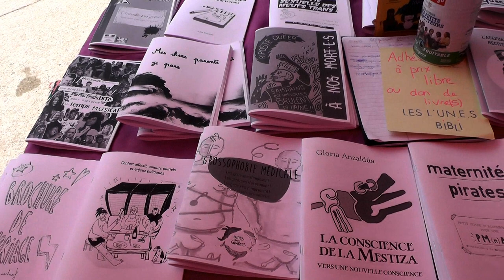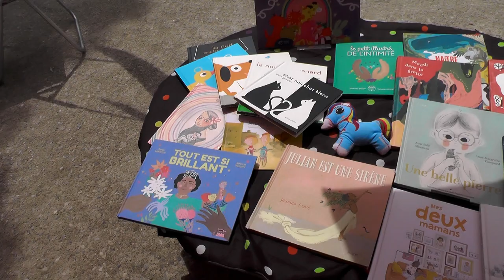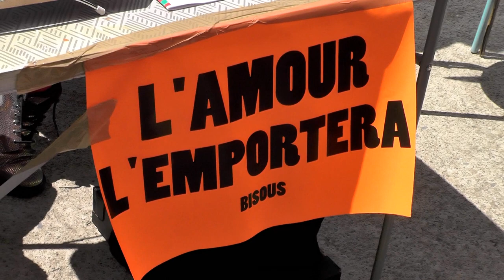Préparation de la marche des fiertés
Des livres des sapes des paillettes des maquillages des rires et un désir de pouvoir afficher liberté et nonchalance ... alors que l'orage est tout près.
il y a eu entre 130 et 150 personnes pour cette marche des fiertés .